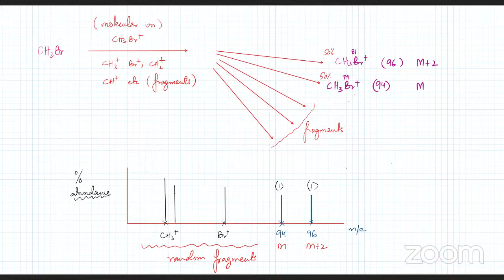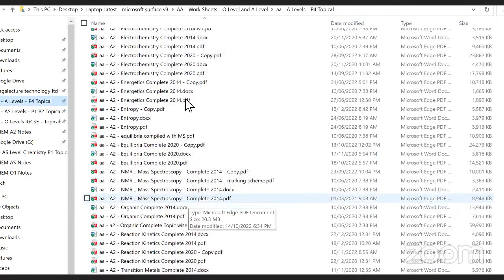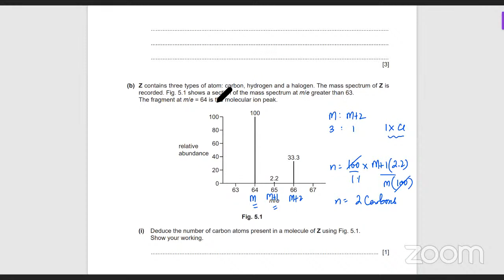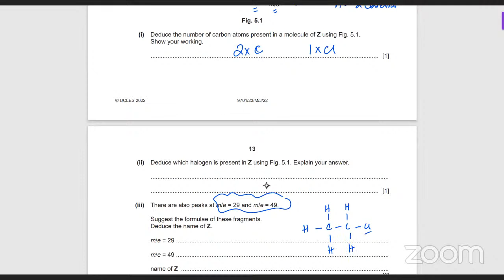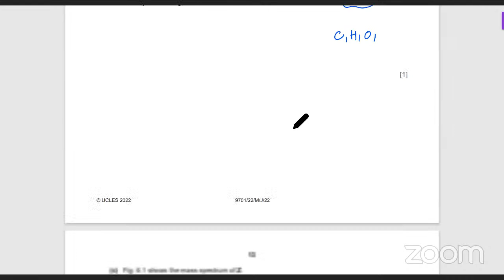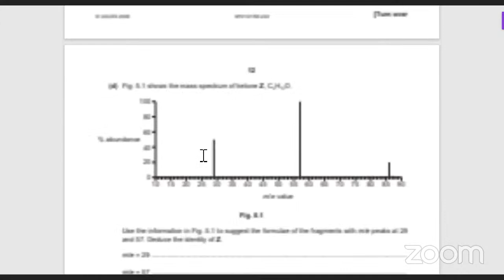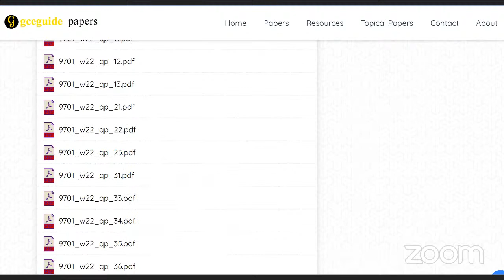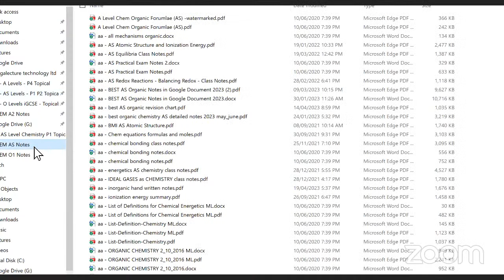AS Chemistry | Revision | Mass Spectroscopy